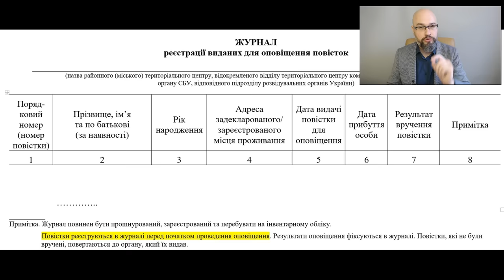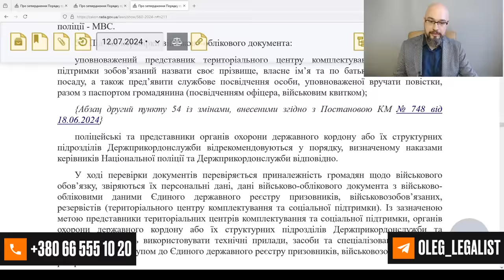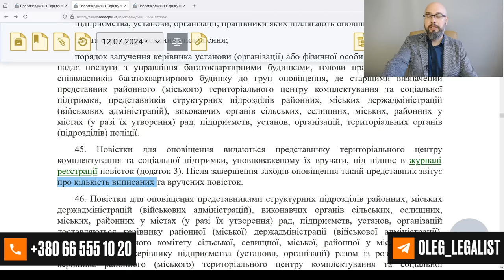Кто может подписать повестку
Постанова 560 определила круг лиц, которые могут подписать повестку. Этот вопрос очень важен, поскольку именно проставление подписи придает юридическую силу такому документу как повестка в тцк. Сделать это может либо руководитель ртцк (мтцк), либо руководитель отдела ртцк (мтцк). Это прямо указано в п.30 Постановления КМУ 560. Ни постанова 1487, ни закон про мобилизацию, ни закон про во и вс не содержит прямых указаний на других лиц, уполномоченных подписывать повестки.
Вышеизложенное касается всех видов повесток: повестка на ВЛК, повестка на уточнение данных, повестка на отправку (мобилизационное распоряжение).